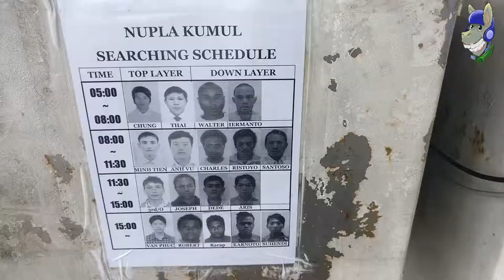The Donkey Pilot: Boat Part 02: The hair salon!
I just run into the chief haircutter. Time for an exclusive haircut in the middle of the pacifc.